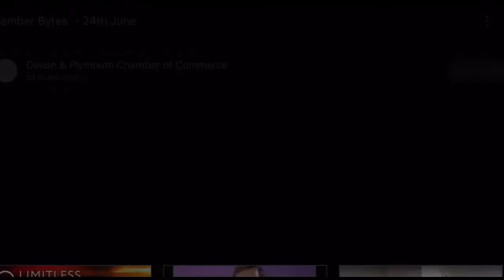Chamber Bytes - 27th July